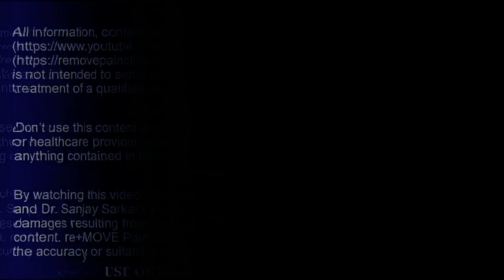From GUWAHATI to Chiropractic: An Unexpected Cricket Coach Journey 🔨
Subhrajit Saikia, Ranji's head coach and a former cricketer from Assam, was born in Dibrugarh. A left-handed batsman and right-arm medium pacer came for his neck and shoulder adjustment.🔨🏏

between 10 a.m. and 7 p.m